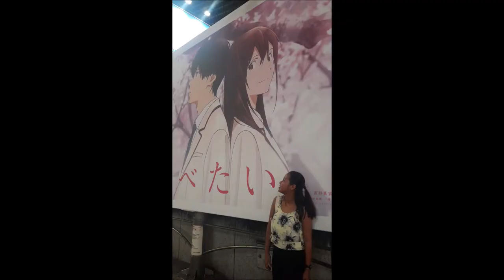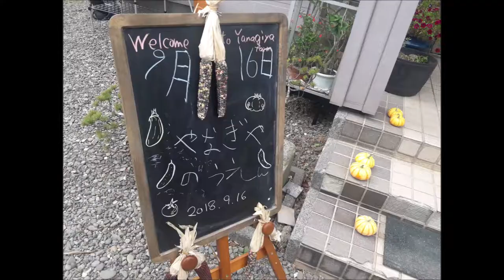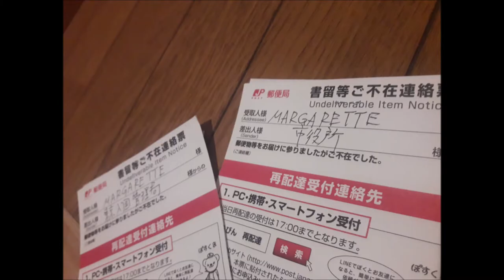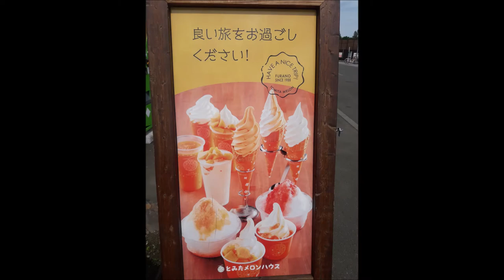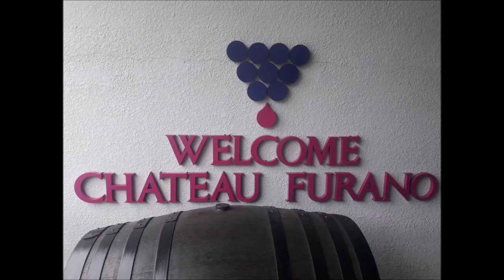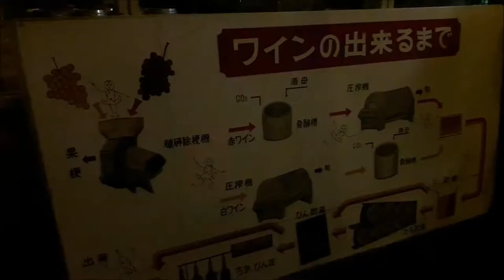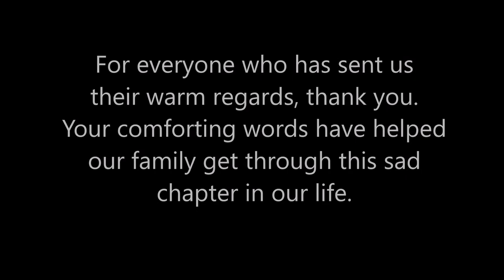1st Month as an ALT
HEY HEY ! I know you missed me! It's been a long while now since my last update!

Today, I finally have sorted up my WiFi (well. just a pocket WiFi) problem ! Yes you heard it right! I have a WiiiiiFiiiii now! So, that being said, I just want to update everyone on the many things I did here in Japan for the past weeks! (I know it felt like it's been longer than that!) Haha! BUT BUT BUT I hope you guys are hanging in there! And I should stop typing now so you could start watching this video o'ready! ;)

Sending my love to you all!